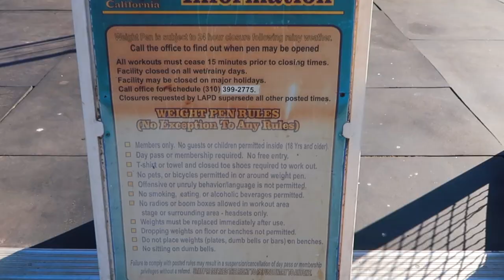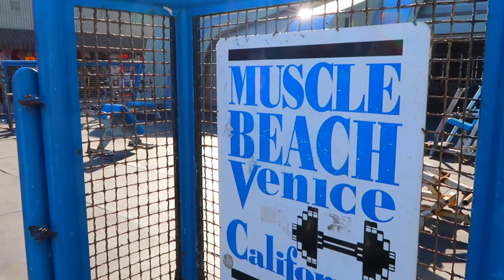French Bulldog Explores Venice Muscle Beach | The Frenchie Trekker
Hi Friends! Today we’re going to check out Venice Muscle Beach. I was in the area and just had to see where my fellow beefcakes workout. 😜💪🏻

Max

📍LOCATION:
Venice Beach Boardwalk
  1800 Ocean Front Walk

🎥 FILMING EQUIPMENT:
Osmo Pocket